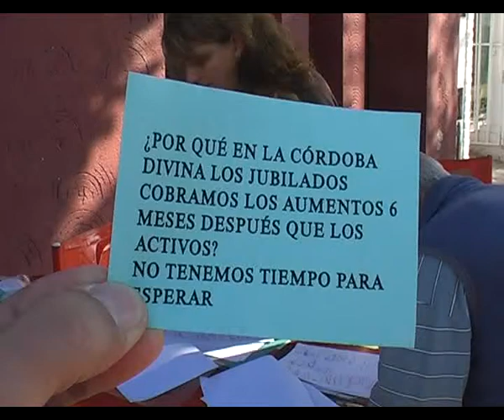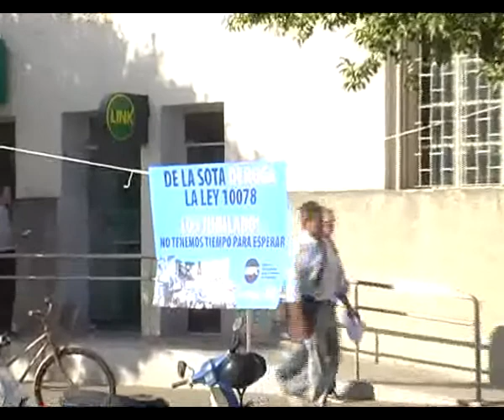GRACIELA CHIACHIERA, UEPC MARCOS JUAREZ, RECLAMO DE JUBILADOS NEW